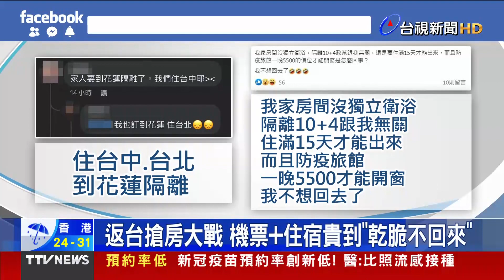疫苗預約創新低 台大開放系統內預約【重點新聞】-20211106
(00:00)新冠疫苗預約率創新低！ 醫：比照流感接種
(02:08)春節防疫旅館供不應求 業者呼籲徵收官舍
(04:10)陽明山無敵美景！ 超罕見「觀音圈」曝光
(05:56)等嘸賽神蝦比賽！40公分巨蝦慘被吃下肚